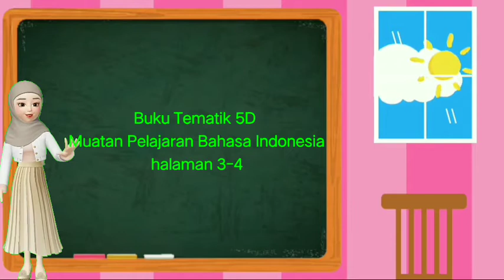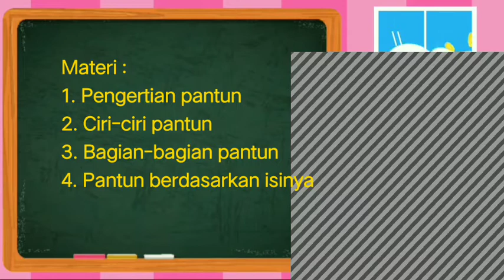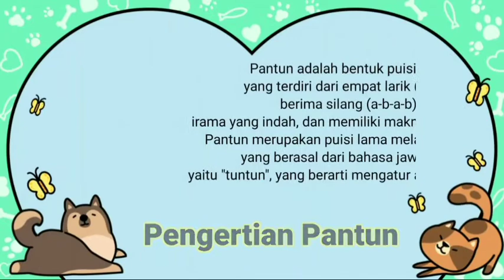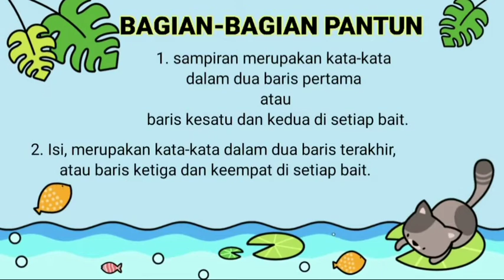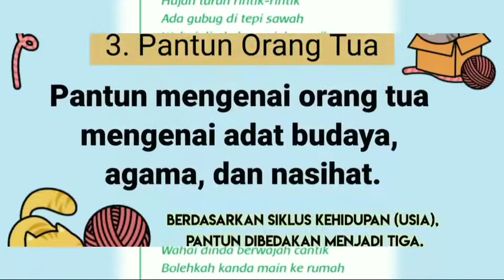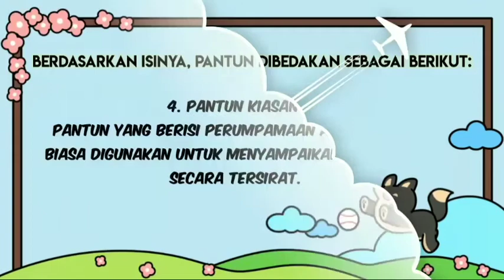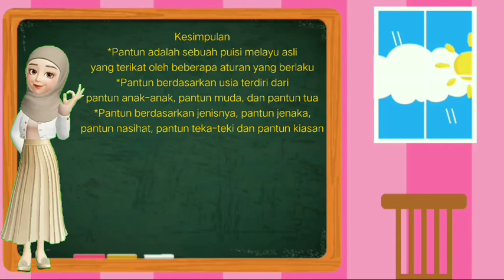Tematik Tema 4 Sehat Itu Penting Pelajaran Bahasa Indonesia Pantun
Literate Class Grade 5